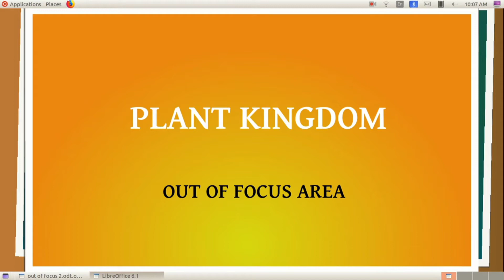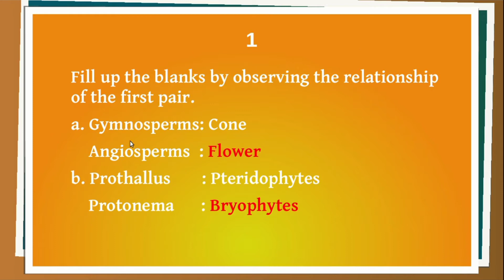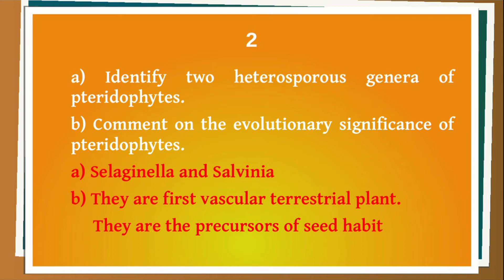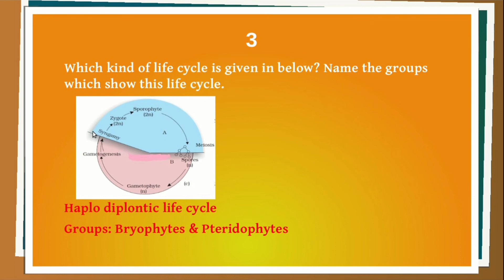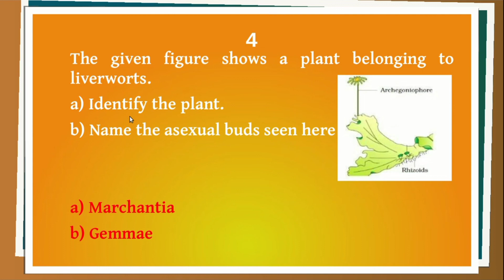Plus One Botany/ Plant Kingdom/ Out of focus area/Important questions